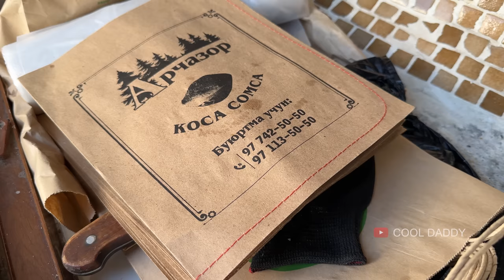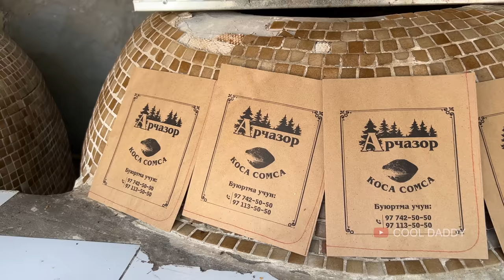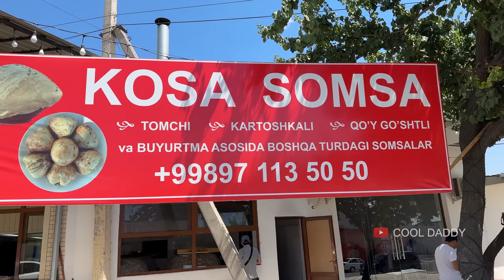Wonderful TECHNOLOGY of Cooking. MEAT, KAZI and ONION with Ceramics. Best Selling Street Food.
Assalomu Alekom. Today we will show you about the invention of a wonderful cooking technology. This technology is a new twist in the Somsa preparation process. This method can be said to be a special way of preparing Meat, Kazi and Onion in a Ceramic pot. This somsa is called Kosa Somsa in the vernacular, which means Meat, Qazi and Onion are placed in an earthen bowl, covered with Somsa dough and cooked in Tandir for 2 hours on low heat. During these 2 hours, all the ingredients in the cup will taste very special. The human eye is delighted to see our chefs cooking in a special style. As always, you can judge the taste yourself.